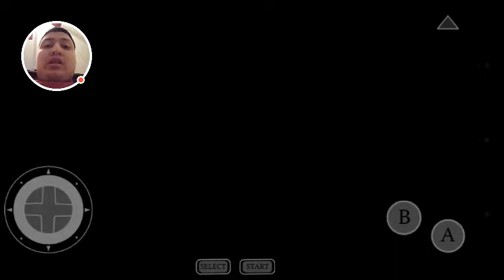Kev.o.rocks/ Lifeforce (part 3)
Kevin Quiroz